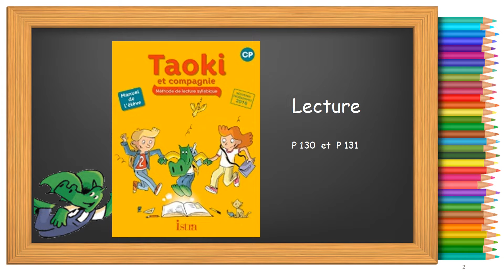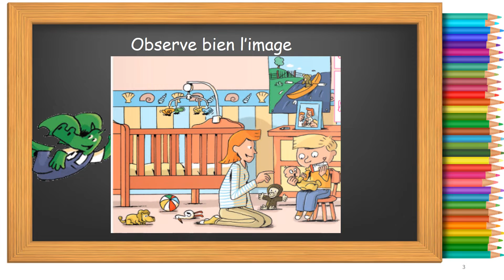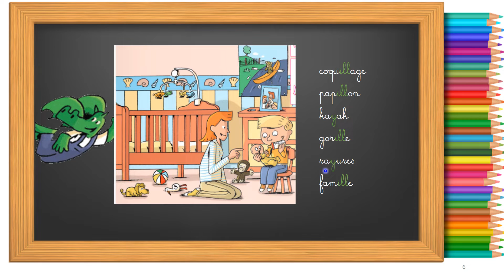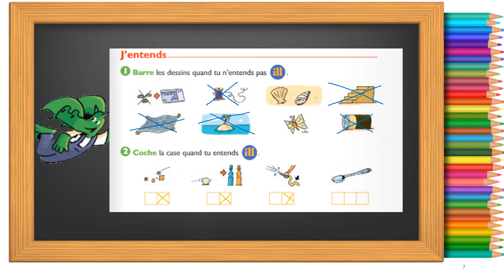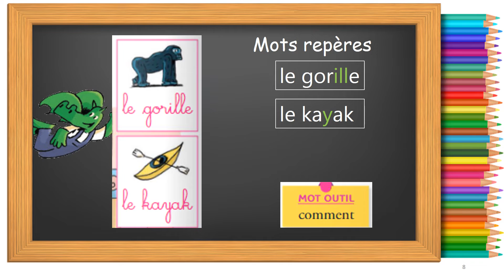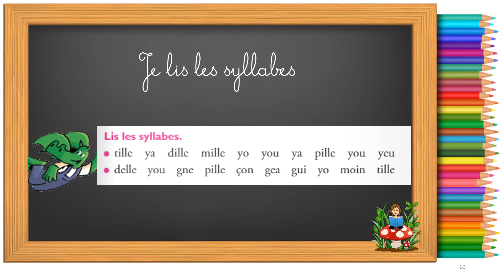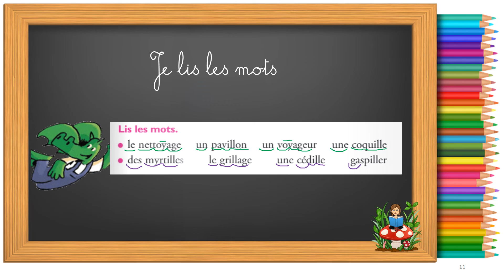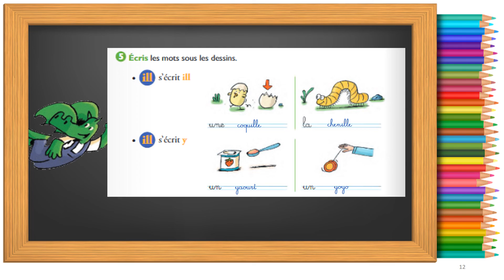un bébé à la maison (jour 1)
Taoki
Lecture CP
Un bébé à la maison